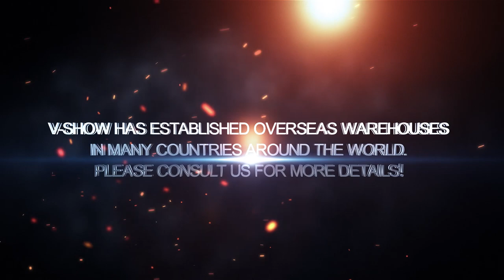12*40W RGBW LED Beam Moving Bar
12*40W RGBW LED Beam Moving Bar
B1240Z

David

Skype: davidrocklight

Fiona